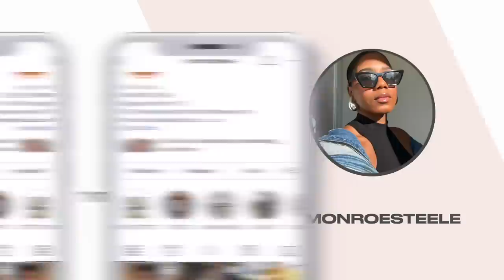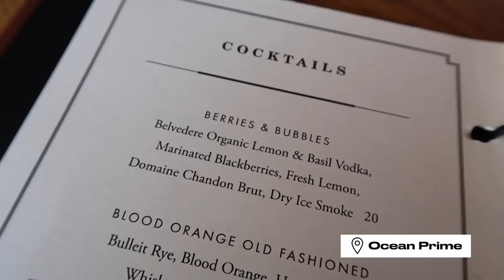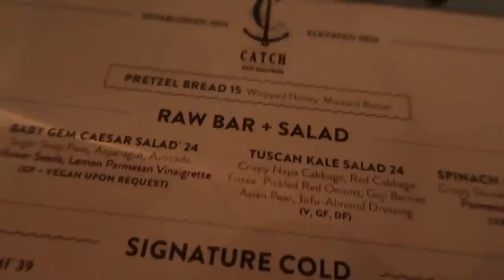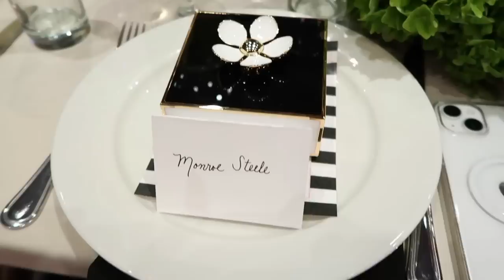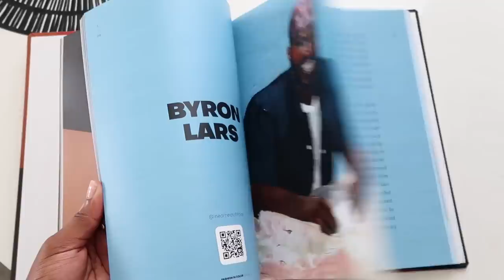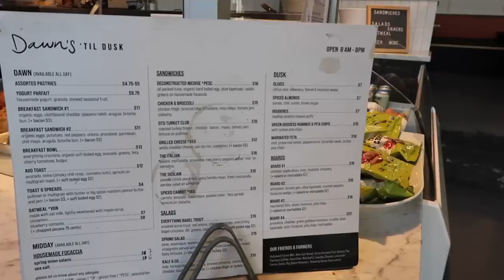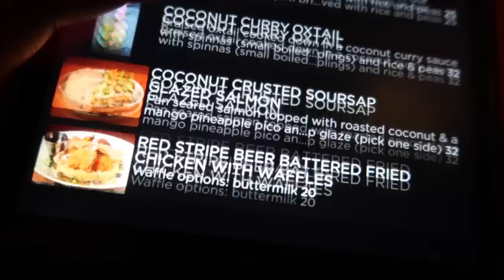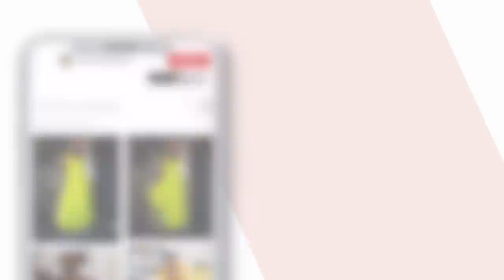LA ✈️ NYC VLOG! Moving to LA thoughts, Vintage Shopping, New Fashion & Birthday Fun ❤️ MONROE STEELE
Back with another Los Angeles and New York City Vlog packed full of Spring & Summer fashion!

SHOP THE LA FASHION SHOOT

LOOK 4
White Crop Top: go.zara/3BoNHoZ

BROOKLYN FASHION SHOOT OUTFITS
LOOK 1
Dior Rasta Mesh Dress: SOLD OUT

OUTFIT FOR DINNER AT OMARS KITCHEN
JPG Vintage Dress: SOLD OUT

PLACES MENTIONED
Cara Cara (Rooftop at Proper LA): 1100 S Broadway, Los Angeles, CA 90015
Caldo Verde (First Floor at Proper LA): 1100 S Broadway, Los Angeles, CA 90015
What Goes Around Comes Around LA: 9520 Brighton Way, Beverly Hills, CA 90210
Renaissance Harlem: 2245 Adam Clayton Powell Jr Blvd, New York, NY 10030
Omar’s Kitchen & Rum Bar: 29A Clinton St, New York, NY 10002
Keita Hair Braider: 2370 Adam Clayton Blvd, New York, NY 10030